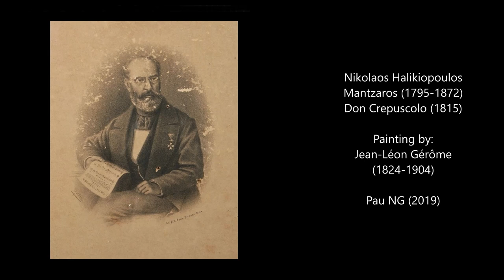Nikolaos Halikiopoulos Mantzaros (1795-1872) - Don Crepuscolo (1815)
Autor: Nikolaos Halikiopoulos Mantzaros (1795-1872)
Obra: Don Crepuscolo (1815)
Intèrprets: Christοphοros StambοgIis (bass); Armοnia Atеnea

Pintura: Jean-Léon Gérôme (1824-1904) - Young Greeks Attending a Cock Fight (1846)

Nikolaos Halikiopoulos Mantzaros
(Corfu, 8 November 1795 - Corfu, 12 April 1872)

Greek composer, theorist and teacher. Of noble descent, his father was a prominent magistrate and he was initiated into music by his mother. He was taught the piano (1807) and violin (1809) by the brothers Hieronymos and Stephanos Poyagos (or Pogiago), harmony and counterpoint (apparently inadequately, see Alvanas, 1874, p.5) by the Italian S.M. Marchigiana and finally harmony and counterpoint and orchestration by the Italian theorist Cavalier Barbatti (1810–12/13). From 1815 Mantzaros composed an opera and various arias and cantatas (the earliest extant Greek orchestral scores) for the S Giacomo Theatre, Corfu, and must have been active as a teacher from about 1820. He became acquainted with Zingarelli, his life-long friend and mentor, in Corfu probably in August 1821; in 1835 Zingarelli offered him the succession of the directorship of the Conservatorio di S Pietro a Majella in Naples, which he declined. From 1823 until at least August 1826 Mantzaros toured Italy, and later often revisited Naples. In 1828 he began his friendship with Dionissios Solomos, the foremost contemporary poetical genius. His house became, and for almost 50 years remained, a conservatory, where he gave free tuition in piano, harmony and counterpoint, composition and instrumentation to both rich and poor. His many students included the most prominent composers of the Ionian school, such as Xyndas, Padovanis, Iossif Liveralis, Edouardos Lambelet, Carrer and Rhodotheatos as well as Giuseppe Persiani and Raffaele Parisini. In 1840, when the Corfu Philharmonic Society, the earliest Greek conservatory, was founded, Mantzaros was elected honorary life president. Until recently Mantzaros was regarded as a prominent theorist but a dry, academic and unimaginative composer, known only for the Greek national anthem (the opening 24 bars of his 1829–30 setting of Solomos's Hymn to Freedom). His compositions have received more favourable attention, however, since a reappraisal of his works by Leotsakos in 1988. Mantzaros's output can be divided into two periods. His earlier works, up to about 1840, comprise mostly purely instrumental, or instrumentally-accompanied vocal pieces. An Italianate influence can be heard in his arias and sinfonias, which have a melodic conception akin to the writing of Bellini and Donizetti. His opera Don Crepuscolo (1815), however, apart from containing buffo passages of a kind normally associated with Rossini, is Mozartian in style. His later works are almost exclusively for voice (sometimes with piano accompaniment). This move towards vocal music may have been influenced by the Greek Orthodox Church's rejection of instrumental music. During this period Mantzaros was concerned mainly with setting poetry, particularly by Petrarch and Solomos, but was also preoccupied with counterpoint. The 1829–30 (so-called ‘popular’) and 1842–3 versions of the Hymn to Freedom, apart from being perhaps the longest settings of any poetical texts, juxtapose a spontaneous homophonic style, echoing Ionian folklore, with climaxes of masterly polyphonic and fugal writing. Mantzaros was also an exquisitely unpretentious melodist, as is revealed in the one-voice settings of Solomos's short masterpieces, such as I xanthoula and I avgoula.